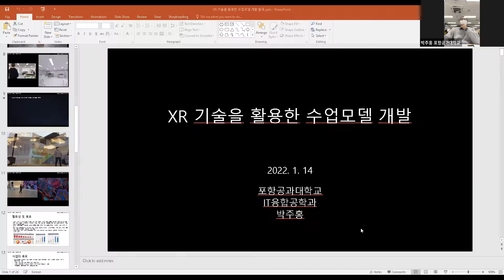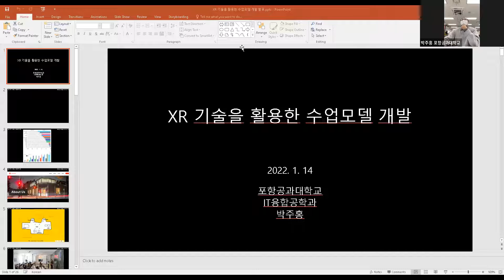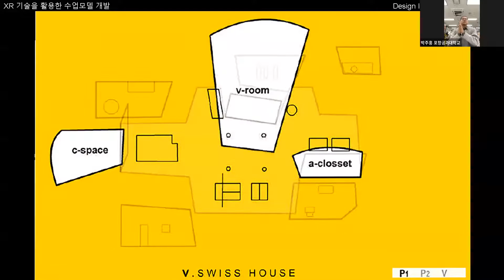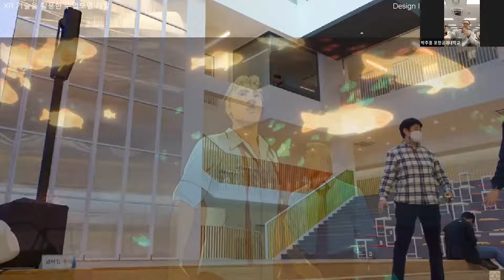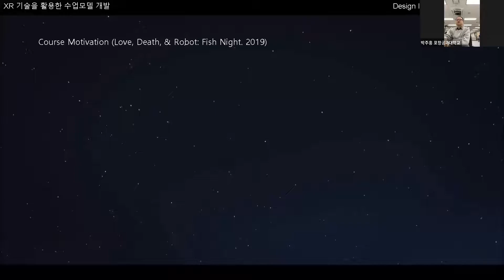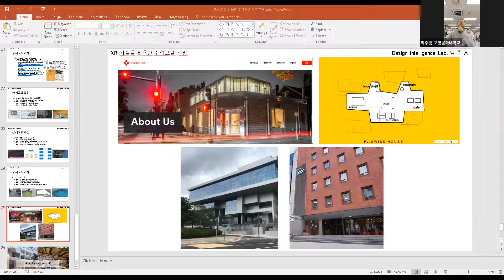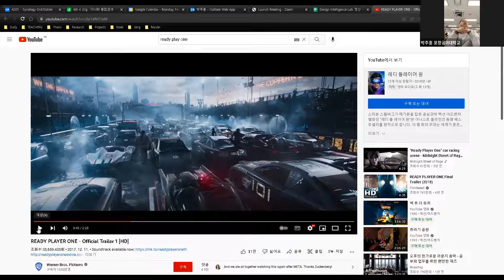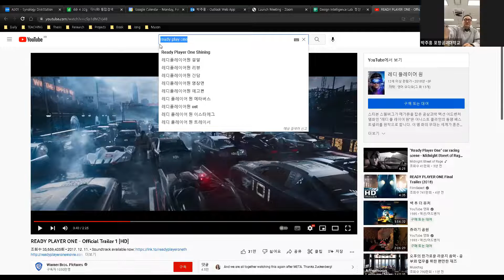POSTEC AR VR Studio 2022 Spring Week 1